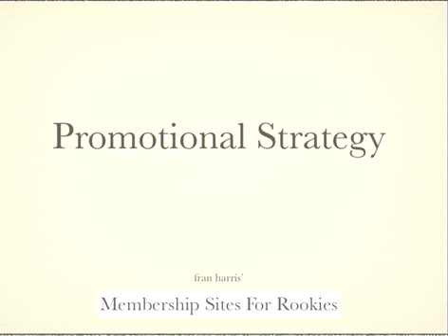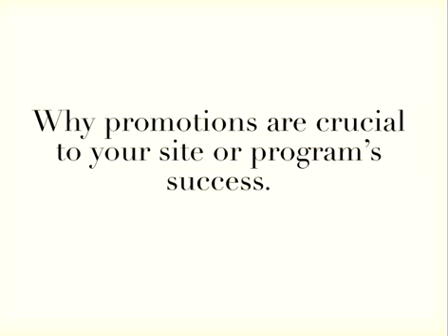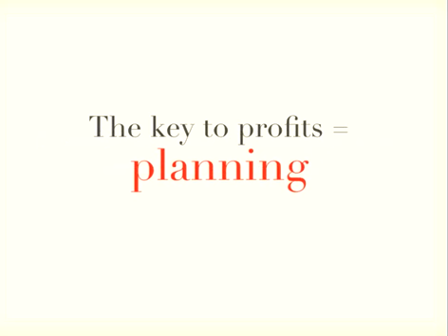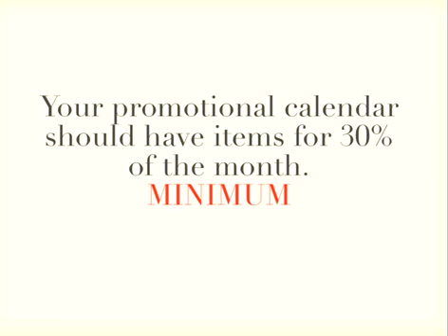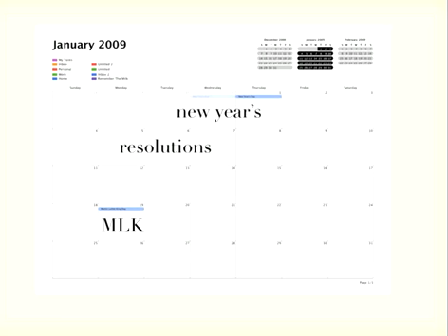4PStrategy mov mpeg4 online sd